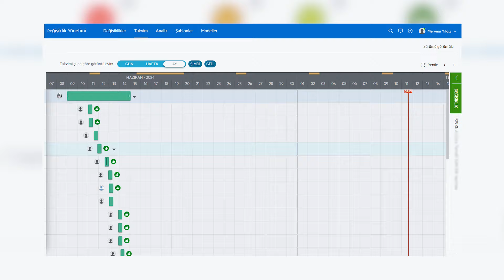OpenText, SMAX çözümü ile TOM’da konumlandı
Rigosis danışmanlığı ile hayata geçen OpenText’in SMAX çözümü, TOM’un sürdürülebilir büyümesine ve rekabet gücünün artırılmasına katkıda bulundu.